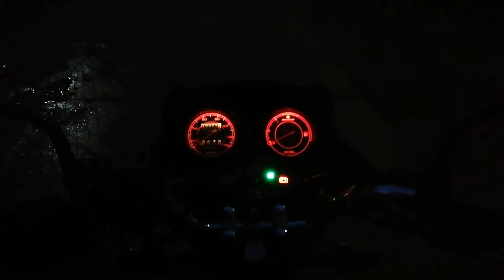Autofy 6 led foglamps Review after 1.5 years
today`s video is all about a review of a product that i purchased around 1.5 years ago. a lot of people were asking me about the lights .so i must tell u these lights are fabulous. they are performing really good.

autofy product are really of god quality...also they are proudly made in india product. this was my experience of using autofy 6 led foglamps and i m really happy using this.